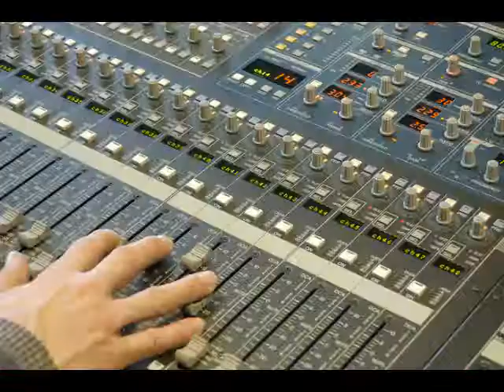Catfish The TV Show - S3 E6 John and Kelsey - Lola tries to help the Catfish Victims.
Welcome to the Shadee Zone With Me! Lola B. Shadee!

So this IT dude got Catfished by a pepperoni pizza with a soundboard? He never talked to the girl on the phone...Really? SMH.Cant.

A Member of UvGotMannerz!
Yes I'm a Puppet on the internets. Bye. :D